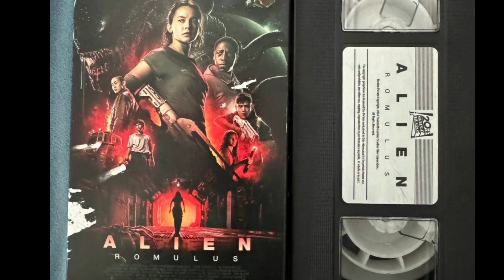Alien Romulus (2024) en VHS.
Alien: Romulus es una película estadounidense de terror y ciencia ficción dirigida por el director uruguayo Fede Álvarez y coescrita por Álvarez y Rodo Sayagues. Protagonizada por Cailee Spaeny, Isabela Merced, David Jonsson, Archie Renaux, Spike Fearn y Aileen Wu, es la séptima película de la serie fílmica de Alien.